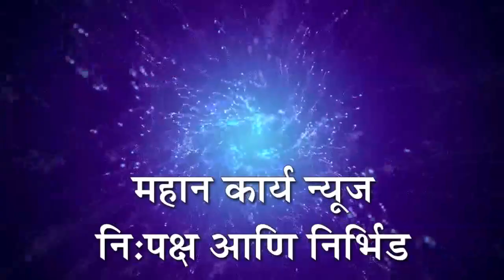कलाविश्‍व रंगभूमीतर्फे मान्यवरांनागौरवण्यात येणार,पत्रकार बाळासाहेब माळी यांना जिल्हा आदर्श पुरस्कार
कलाविश्‍व रंगभूमीतर्फे विविध क्षेत्रातील मान्यवरांना सोमवारी गौरवण्यात येणार, पत्रकार बाळासाहेब माळी यांना जिल्हा आदर्श पुरस्कार जाहीर